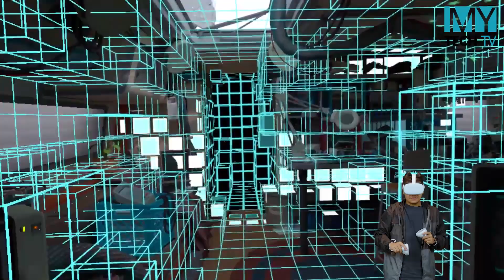Oculus First Contact ကို မြည်းစမ်းကြည့်ကြမယ်။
VR World ထဲ အလည်သွားကြမယ်။

Oculus Quest ရဲ့ Oculus First Contact က ဘယ်လိုမျိုးလဲ။